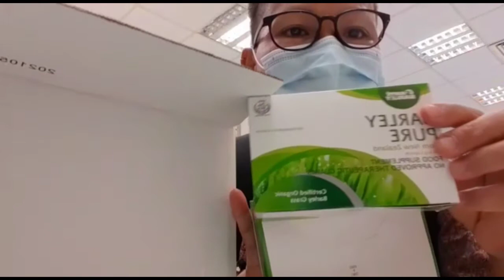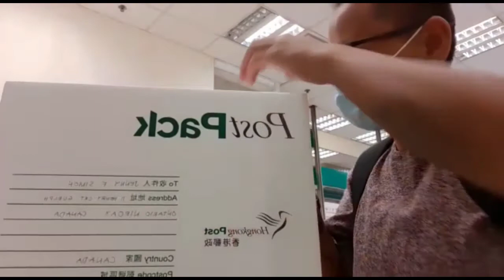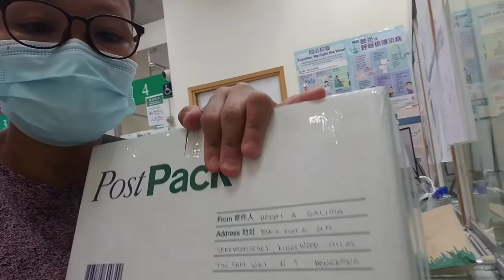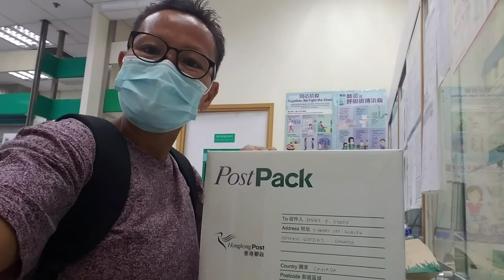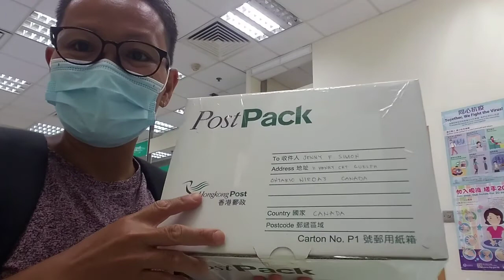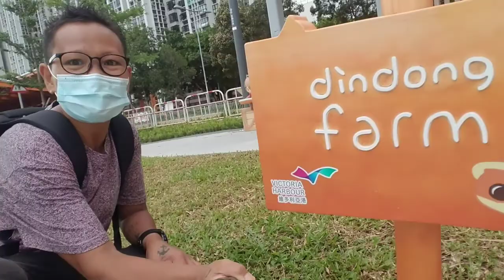Sending Products via Post Office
I'm Jobless,. another way of an OFW abroad to make an extra income,. Surviving tactics.
Give time to ourselves to rest and walk around.. be happy, be thankful, God is good.